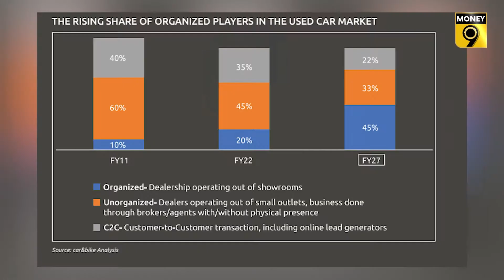আশা দেখাচ্ছে সেকেন্ড হ্যান্ড গাড়ির বাজার| Second hand car| Car sale| Maruti| Tata motors| Money9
নতুন গাড়ির দাম বৃদ্ধির কারণেই প্রচুর ক্রেতা সেকেন্ড হ্যান্ড গাড়ি কেনার দিকে ঝুঁকেছেন। এই কারণেই নতুন গাড়ি বিক্রি ততটা হয় না যতটা সেকেন্ড হ্যান্ড গাড়ির চাহিদা রয়েছে বাজারে।

গত মার্চে শেষ হওয়া অর্থবর্ষে প্রায় ৩১ লক্ষ নতুন গাড়ি বিক্রি হয়েছে। অন্যদিকে সেকেন্ড হ্যান্ড গাড়ি বিক্রি হয়েছে ৪৪ লক্ষের সামান্য বেশি। আগামী দিনে সেকেন্ড হ্যান্ড গাড়ি বিক্রির এই প্রবণতা আরও বাড়বে বলে মনে করা হচ্ছে।

২০২৫-২৬ অর্থবর্ষে সেকেন্ড হ্যান্ড গাড়ির বিক্রির সংখ্যা ৮০ লক্ষে পৌঁছতে পারে বলেই মনে করা হচ্ছে৷ সেই এক সময়ে নতুন গাড়ি বিক্রি হতে পারে মাত্র ৪৩ লক্ষ।

আর ৪-৫ বছর পর নতুন গাড়ির তুলনায় সেকেন্ড হ্যান্ড গাড়ির বিক্রি দ্বিগুণ হওয়ার সম্ভাবনা রয়েছে। সেকেন্ড হ্যান্ডের বাজারে  ব্যবহৃত গাড়ি বিক্রি শুরু করেছে বিভিন্ন স্টার্টআপ।